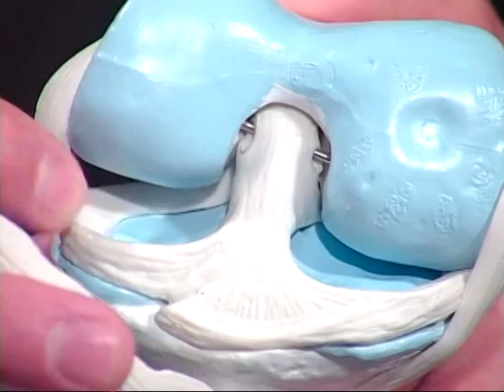Knee Cartilage (Meniscus) Tears: A Talk with Newton-Wellesley Hospital's Dr. Sean Rockett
Dr. Sean Rockett explains the role of knee cartilage (meniscus) and what happens when it tears. He discusses treatment, such as surgery, and rehabilitation and recovery.